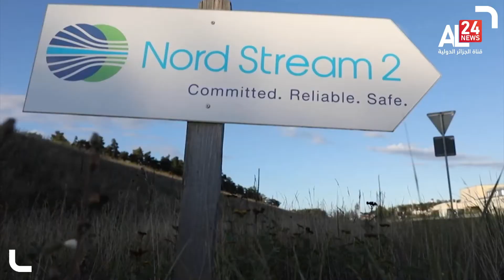دول أوروبية تغلق مجالاتها الجوية أمام الطيران الروسي